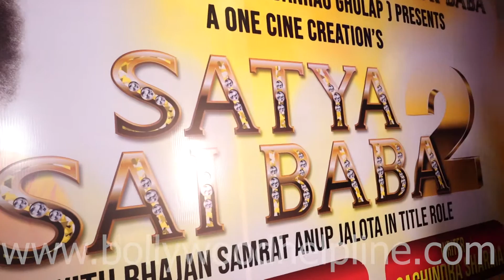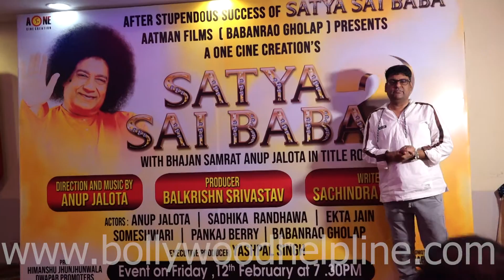Bhajan Samrat Anup Jalota Debut As A Director With Satya Sai Baba 2.